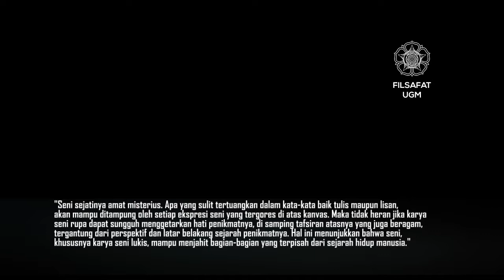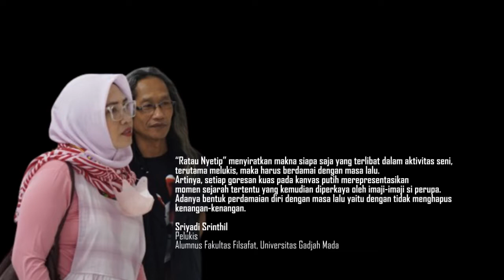Ratau Nyetip "Full–Gerr"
Drawing Exhibition Ratau Nyetip
"Full–Gerr" (Membuka dimensi dan perspektif lain dari seni melukis)

Selasar Fakultas Filsafat
Universitas Gadjah Mada
26 Mei - 2 Juni 2022

Dies Natalis Fakultas Filsafat UGM ke-55

0:42
Dr. Iva Ariani
Wakil Dekan Bidang Penelitian, Pengabdian, Kerjasama & Alumni
Fakultas Filsafat, Universitas Gadjah Mada
"Seni sejatinya amat misterius. Apa yang sulit tertuangkan dalam kata-kata baik tulis maupun lisan, akan mampu ditampung oleh setiap ekspresi seni yang tergores di atas kanvas. Maka tidak heran jika karya seni rupa dapat sungguh menggetarkan hati penikmatnya, di samping tafsiran atasnya yang juga beragam, tergantung dari perspektif dan latar belakang sejarah penikmatnya. Hal ini menunjukkan bahwa seni, khususnya karya seni lukis, mampu menjahit bagian-bagian yang terpisah dari sejarah hidup manusia."

0:59
Sriyadi Srinthil
Pelukis
Alumnus Fakultas Filsafat, Universitas Gadjah Mada
“Ratau Nyetip” menyiratkan makna siapa saja yang terlibat dalam aktivitas seni, terutama melukis, maka harus berdamai dengan masa lalu. Artinya, setiap goresan kuas pada kanvas putih merepresentasikan momen sejarah tertentu yang kemudian diperkaya oleh imaji-imaji si perupa. Adanya bentuk perdamaian diri dengan masa lalu yaitu dengan tidak menghapus kenangan-kenangan.

1:42 Sri Krishna "Encik" live nyanyi

1:54
Ratau Nyetip
Komunitas:
Sriyadi Srinthil
Irwan Guntarto
Taufik Oblonk
Bambang Raharjo
Sigit Ananta
Etun
Basori
Yuniarto Inul
Robert Nasrullah
Sulardi
Nugroho
Ferry Yusuf
Riyanto
Sri Wahyuningsih
Sumartono

Sumber foto:
Fakultas Filsafat UGM
ugm.ac.id
Taufik Oblonk
Ratau Nyetip

Musik latar:
"Hollow Psalm for Javanese Gamelan and Orchestra"
David Gordon
NIU Philharmonic
Northern Illinois University School of Music

Musik live:
Sri Krishna "Encik"